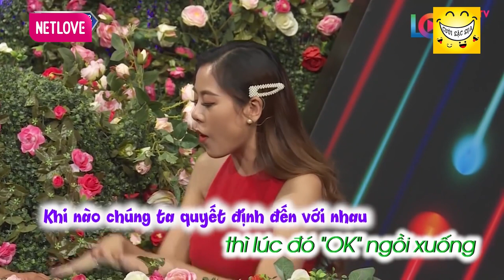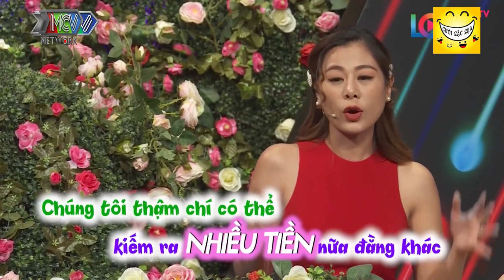CĂNG THẲNG cặp đôi Bắc - Nam KHẨU CHIẾN GAY GẮT MẶC CẢ TÌNH PHÍ trên sân khấu hẹn hò